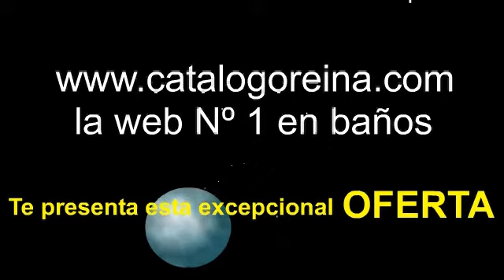Mampara de baño Neptuno